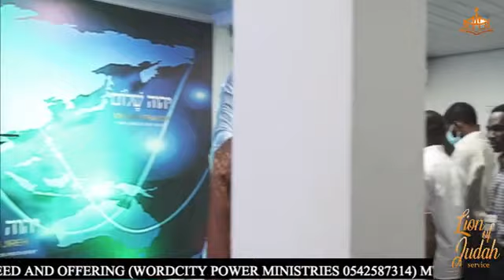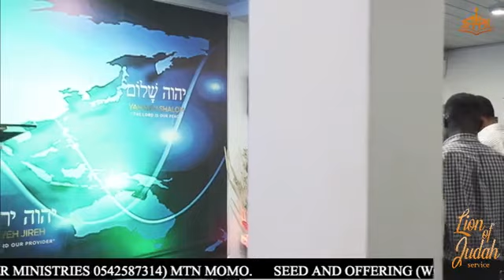LION OF JUDAH SERVICE with Pt. Samuel Hanson Kabu-2nd Sunday 11/07/2021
Things that never Get Satisfied-Proverb 30:15-16